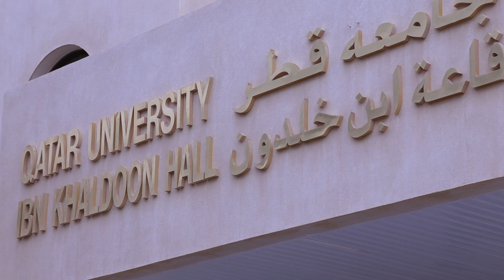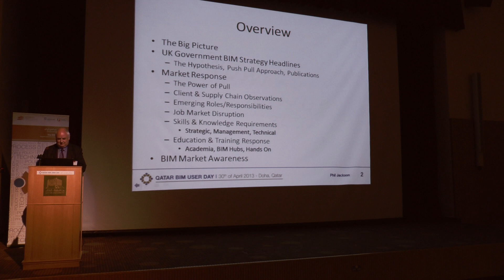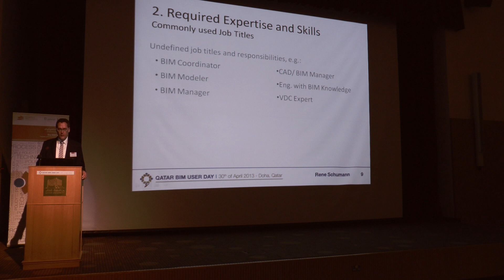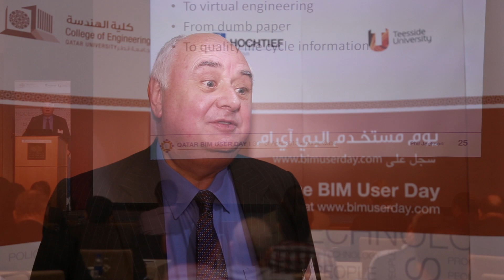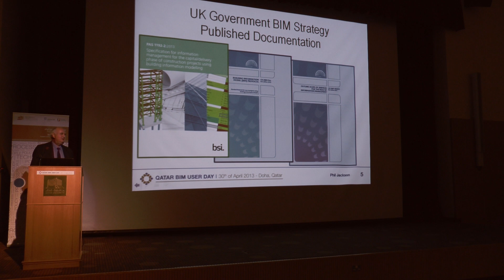3rd Qatar BIM User Day | Event Coverage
The Qatar BIM User Day is a non-profit event that is aimed at creating a platform for BIM knowledge exchange in Qatar and the GCC region. In a series of four events the Qatar BIM User Day is addressing the four components of BIM, which are Process, Technology, People and Policy.

This video includes interviews with:

Rene Schumann: Managing Director, HOCHTIEF ViCon Qatar
Prof. Saleh A. Mubarak Ph.D: Head of the Civil Engineering Department, Qatar University
Phil Jackson: Data Management Consultant, Bentley Systems
Prof. Nashwan Dawood Ph.D: Director of Technology Future Institute, Teeside University

The 4th Qatar BIM User Day was held in February 2014 with focus on the fourth BIM component 'Policy'.